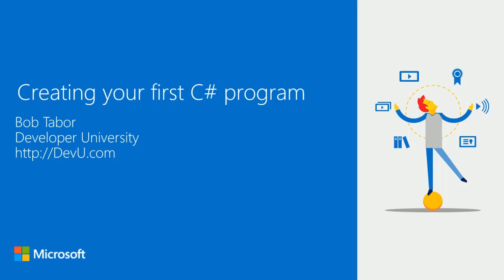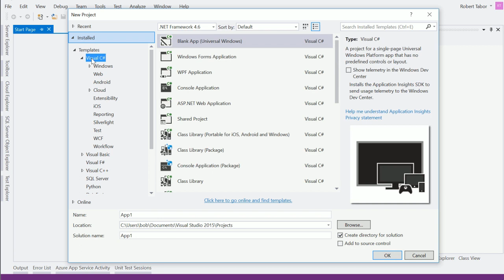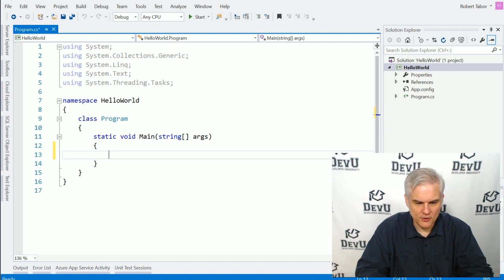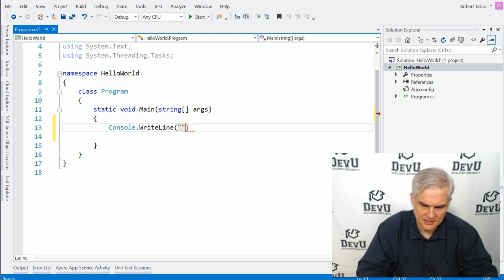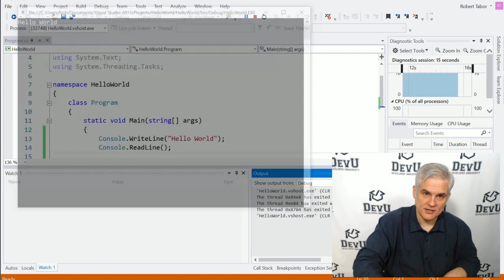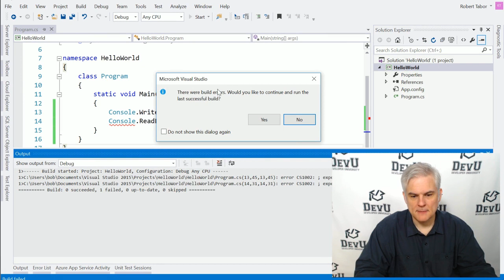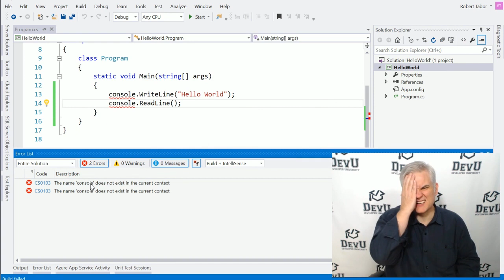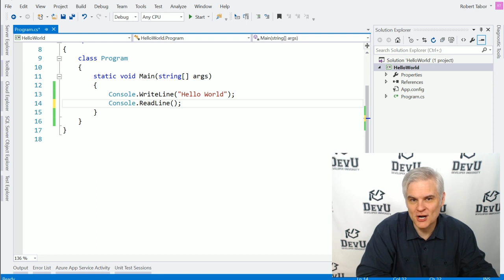Bob Tabor - 2019 - Creating Your First C# Program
CREATING YOUR FIRST C# PROGRAM / Publisher: Developer University / Copyright: © Microsoft / Series: Microsoft Virtual Academy / Year: 2019 / Course: C# Fundamentals For Absolute Beginners / Lesson: 03 / Instructor: Bob Tabor